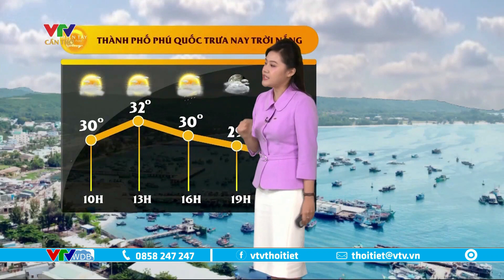Dự báo thời tiết Tây Nam Bộ hôm nay 29/03/2024 | VTVWDB